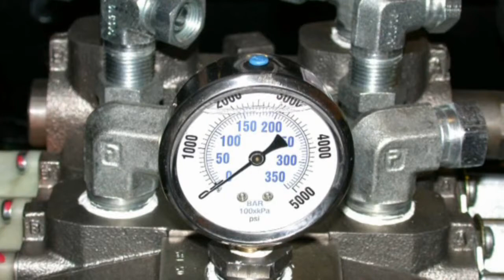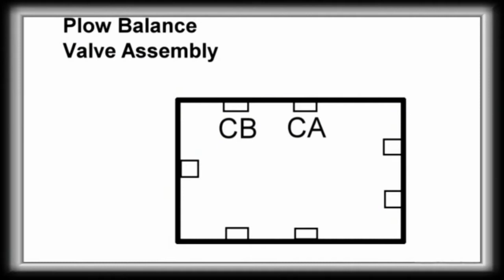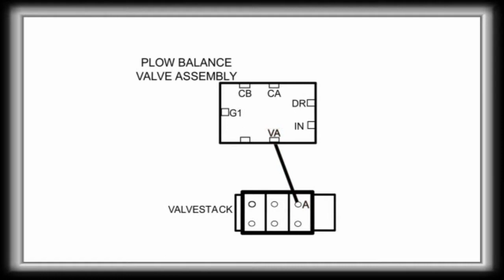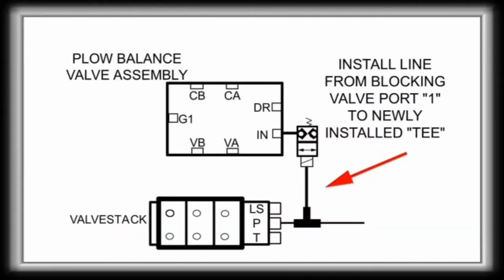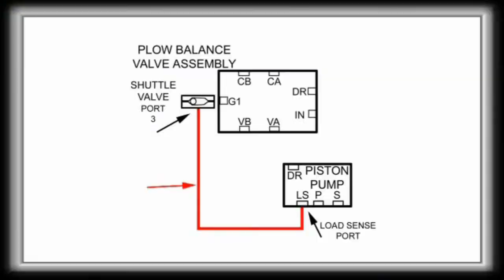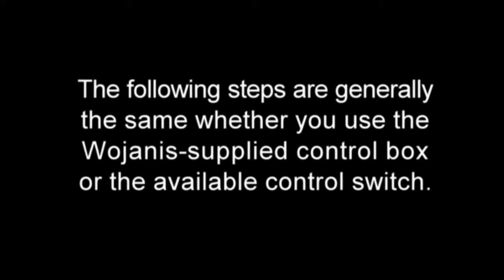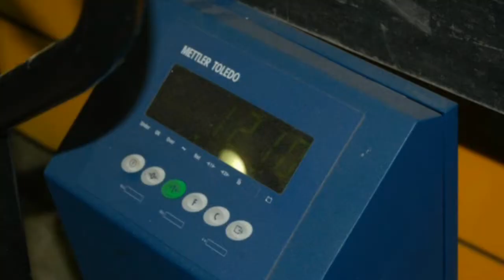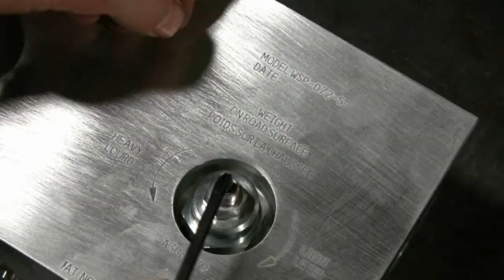Plow Balance Valve Instructional Video - True Load Sense System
This is an instructional video on the instalation process of a Plow Balance Valve for a True Load Sense systerm. For more informstion please contact Wojanis Supply Company at:

Wojanis Supply Company
1001 Montour West Industrial Park